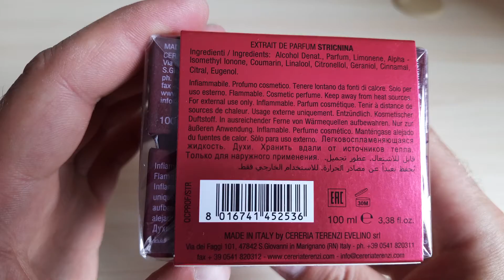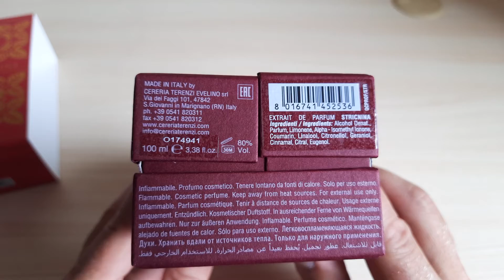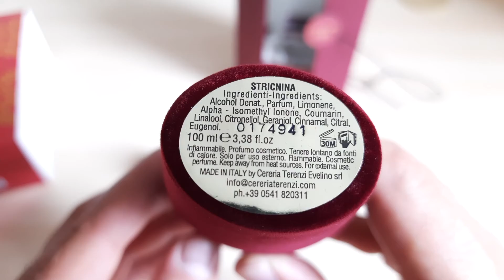V Canto Stricnina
Распаковка парфюма V Canto Stricnina